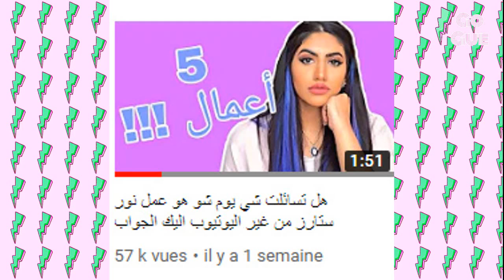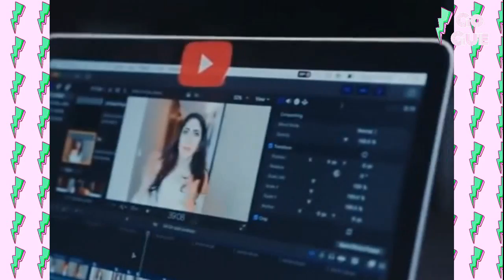اكتشف شو السر وراء اعلانات نور ستارز لاشهر الماركات بالعالم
السر وراء اعلانات نور ستارز لاشهر الماركات

جميع الحقوق محفوظة لدا قناة غوغ